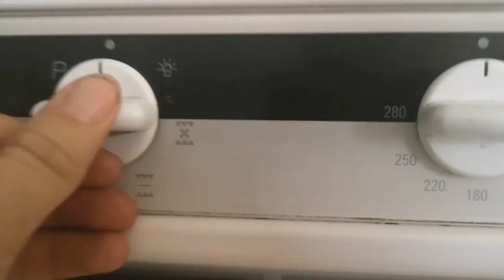[TUTO] BONBONS POUR CHEVAUX / DEGUSTATION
Hola!! Voici donc une bonne petite recette adaptée pour nos loulous !!

Description :
 Margaux 23 ans  O8 janvier 1996.
Cavalière depuis mes 7.8 ans .

Propriétaire:
Quito  Minérale
Trotteur français
De 15 ans robe alezan  - " 23 avril 2004"
Alezan

Solène : ( La jument de ma soeur)
Trotteuse Française
De 13 ans
Baie